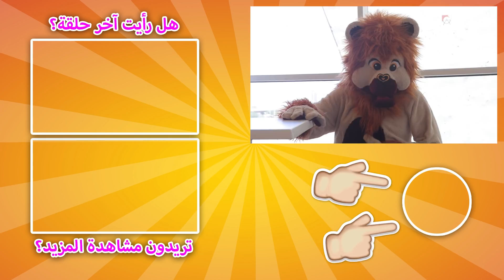بادي فادي - هامبورغر | Buddy Fady - Hamburger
هامبورغر ~ Hamburger
حلقة جديدة!!  جون و دانييل يأكولان هامبورغر ولكن جون تحدث دانييل كلام مقرف اثناء الطعام و تسكر منافسها يأتي بادي فادي ويحل المشكلة في طريقته المقرفة و الجميلة.
انبسطوا :)
*تحذير : الرجاء عدم مشاهدة الحلقة في وقت الطعام .

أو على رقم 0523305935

بدكوا تعرفوا كل ما يطلع فيديو جديد ل- بادي فادي إكبسوا على زر الاشتراك هون
وإحكوا  لصحابكم يتابعونا و يعملولنا SHARE

"بدي بادي بدي فادي اطلع برا"
انضموا معنا في قناة "بادي فادي" الاسد المش عادي!
حلقة جديدة وقصة جديدة كل اسبوع!

بتحبوا تحضروا أجدد حلقة بادي فادي؟  إضغطوا هون
بدكوا تعرفوا اي حلقة عندها اكبر عدد مشاهدات ؟  اضغط هون